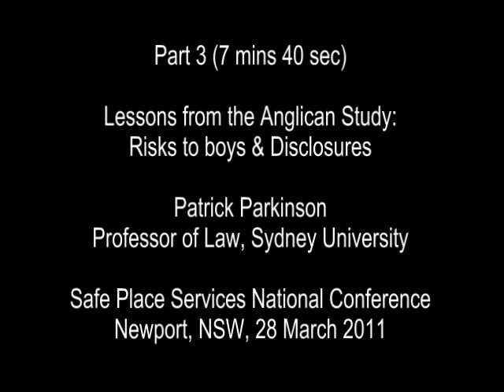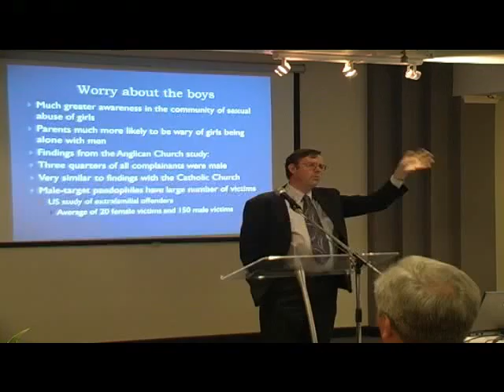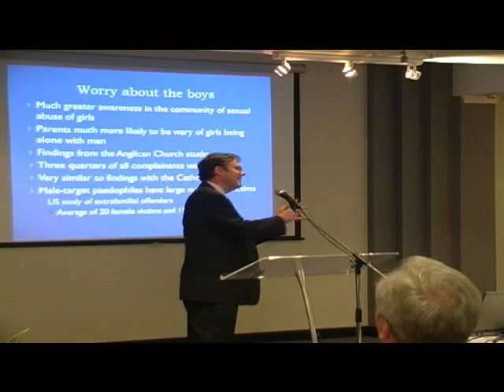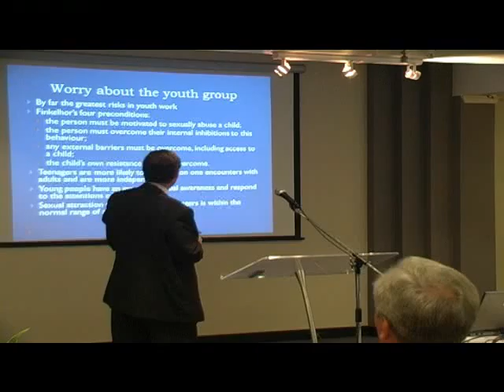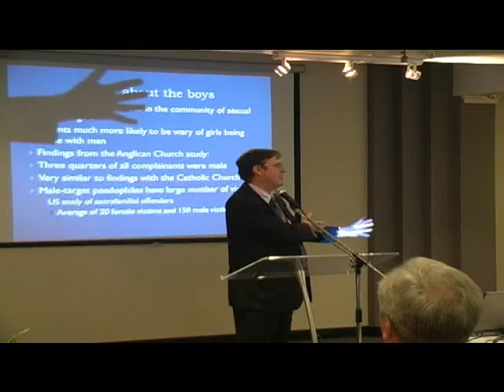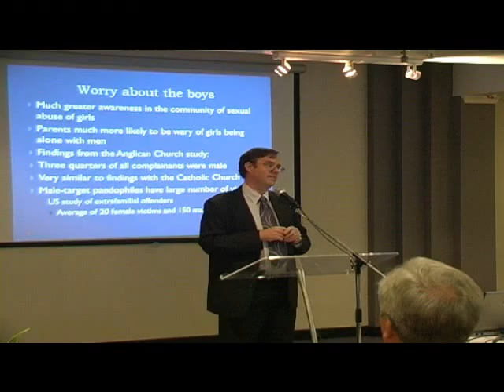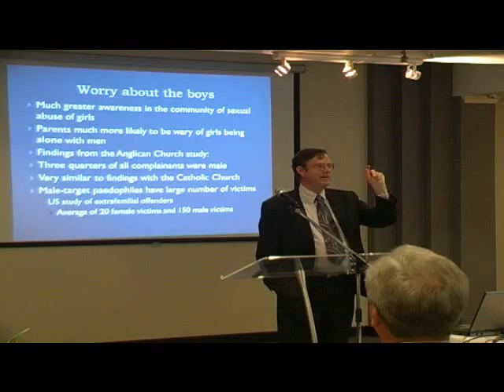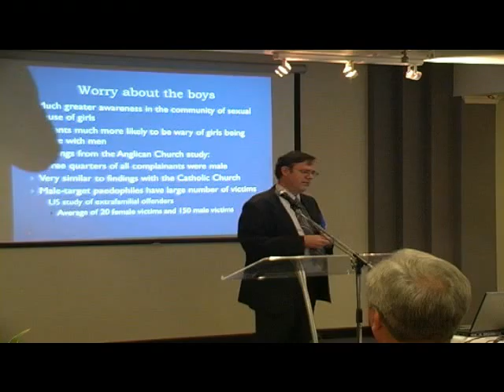Part 3 Parkinson iPod